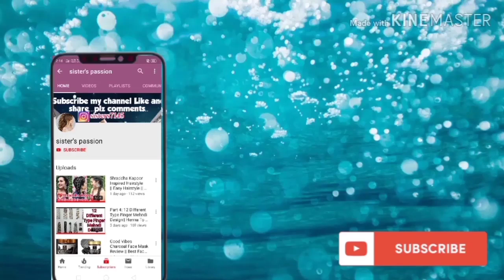Easy And Stylish Mehndi Design || Simple Design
Sister's passion.
easy and stylish mehndi design.
simple mehndi design.